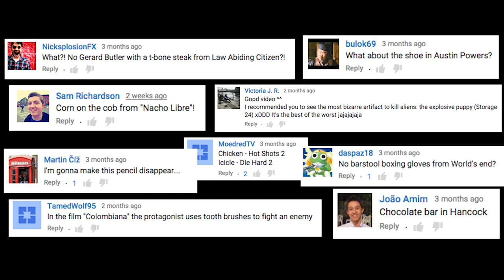An Improbable Weapon Supercut Part II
After our first supercut, we got lots of requests for another one. This is that video.

Weapon & Film List (in order of appearance):

Daredevil - Paper Clips
Aliens - Power Loader
An Eye For An Eye - Telephone
Hellboy - Payphone
Beverly Hills Ninja - Fish
Austin Powers - Toothpaste
Hot Shots! Part Deux - Chicken
Hot Fuzz - Wet Floor Sign
Kill Bill: Vol. 1 - Frying Pan
Tangled - Frying Pan
Walking Tall - Frying Pan
Kiss of the Dragon - Chopsticks
Machete - Meat Thermometer
Nacho Libre - Corn
Sleepwalkers - Corn
Project A - Chili Peppers
Hancock - Candy Bar
Law Abiding Citizen - Steak Bone
Shanghai Noon - Moose Antlers
Kiss of the Dragon - Pool Ball
IP Man - Feather Duster
Kiss of the Dragon - Scooter
Shanghai Noon - Horseshoe Rope
Commando - Pipe
Die Hard 2 - Icicle
The Boondock Saints - Toilet
The Bourne Ultimatum - Book
Colombiana - Toothbrush
Teenage Mutant Ninja Turtles - Hockey Stick
The Dark Knight - Pencil
Grosse Pointe Blank - Pen
Machete - Mop
Single White Female - High Heel Shoe
Storage 24 - Exploding Puppy
The World's End - Barstools
Foxy Brown - Barstool
The Incredible Shrinking Man - Push Pin
The Wizard of Oz - Water
Grosse Pointe Blank - TV
Scream - TV
Deadly Friend - Basketball
Godzilla and Mothra - Ferris Wheel
Walking Tall - 4x4 Lumber
Army of Darkness - Chainsaw Arm
From Dusk Till Dawn - Crotch Gun
Mystery Men - Canned Tornado
There Will Be Blood - Bowling Pin
Austin Powers - Shoe